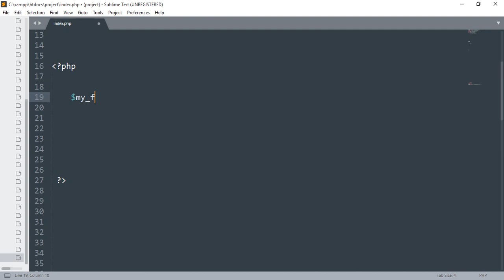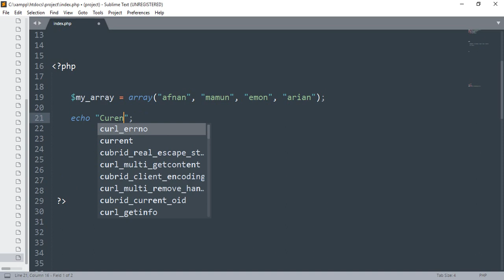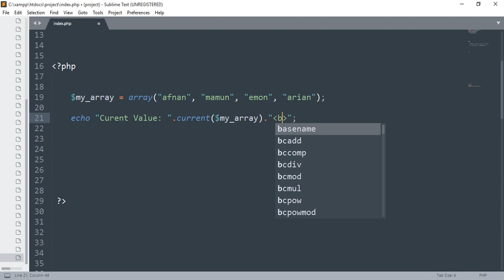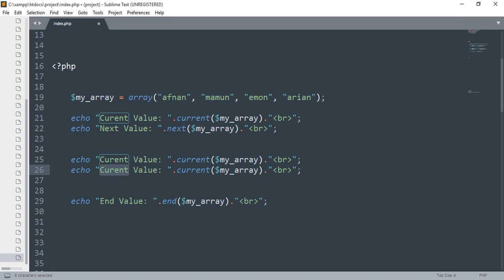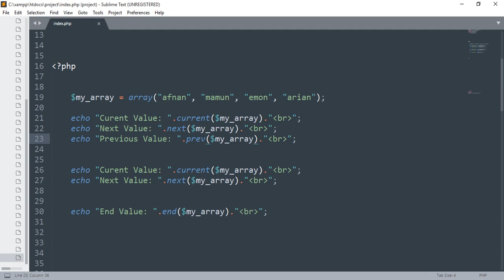PHP Array Functions -32 (current() next() prev() end())